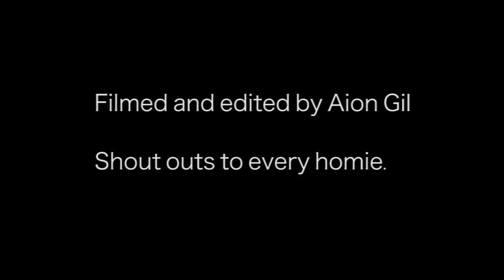GBC Afternoons #2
Shout outs to every homie.
Video recorded in two hours.
Riders (in order): Bird H. Rider, Aion Gil, Abraham Castellano, Aleix Serra